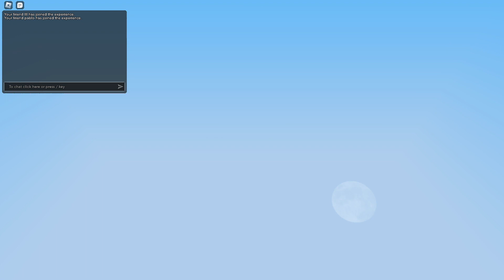Roblox BedWars Custom With Fans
WHEN WE HIT 3K SUBS WE WILL GIVE 10 KITS AWAY!! KITS ONLY!!!